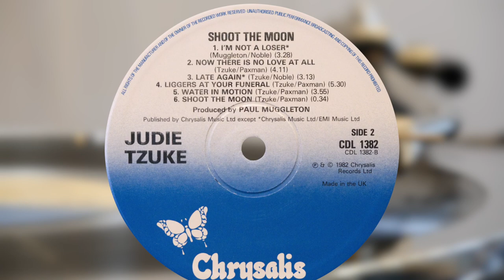Judie Tzuke - from Shoot The Moon (vinyl: Soundsmith Zephyr Star, Graham Slee Accession MC, CTC 301)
** by request **
1. Late Again (0:05)
2. Liggers At Your Funeral (3:23)
3. Water In Motion (8:56)
4. Shoot The Moon (12:35)